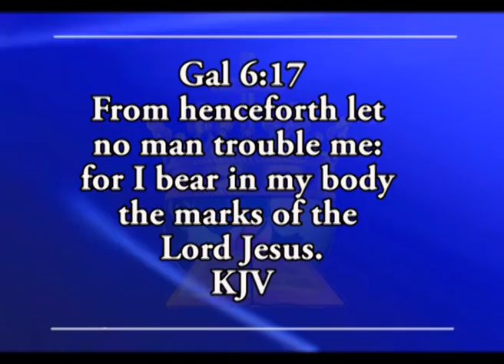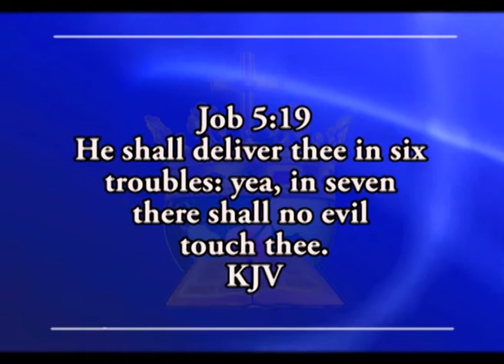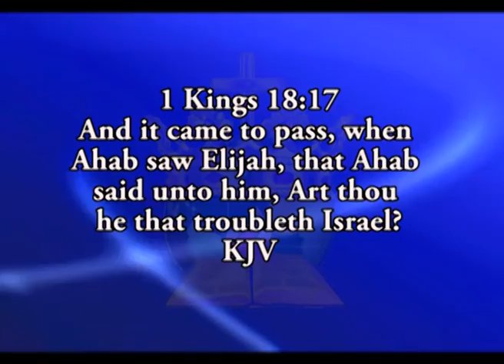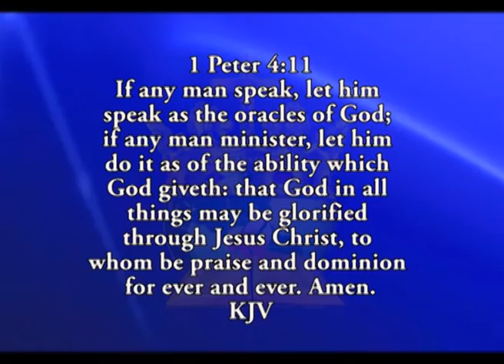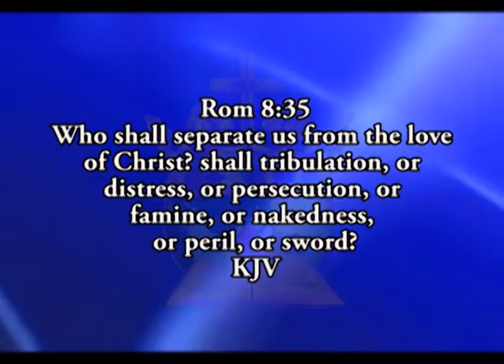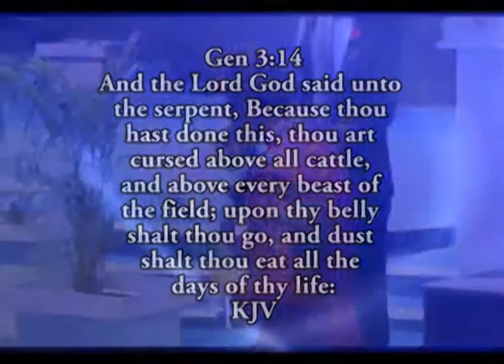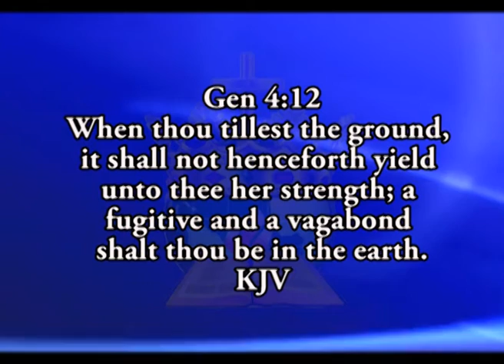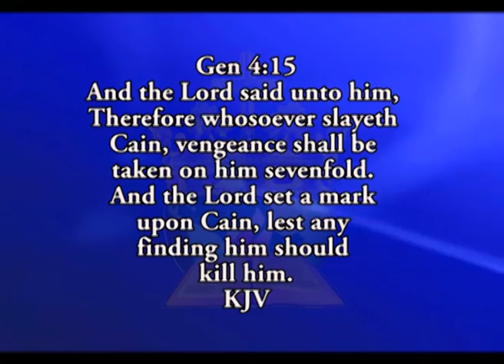THE MARK OF GOD 1